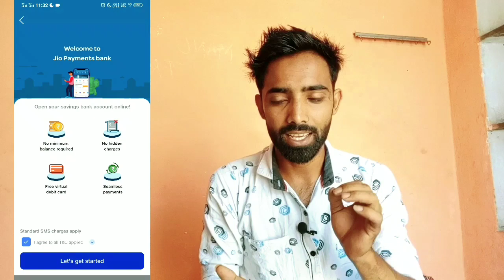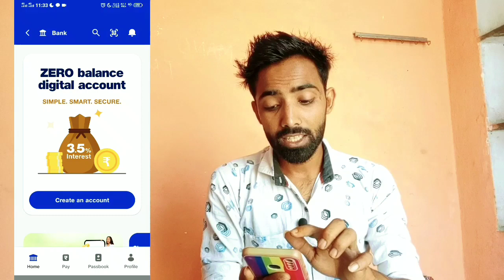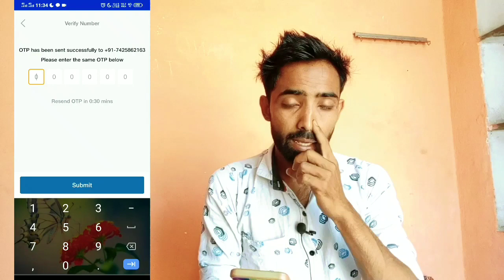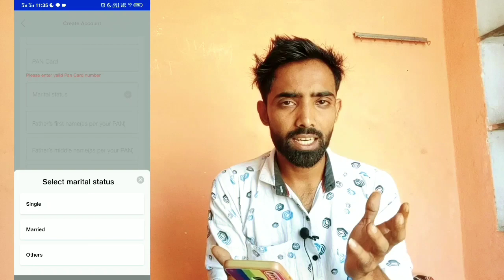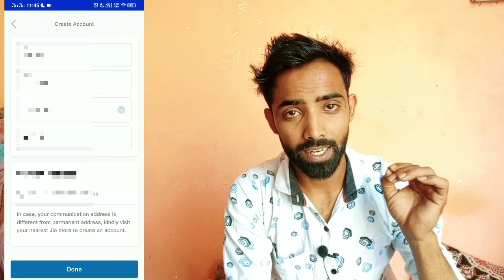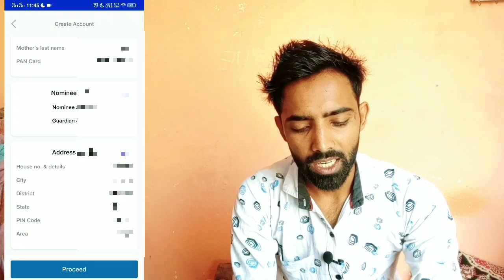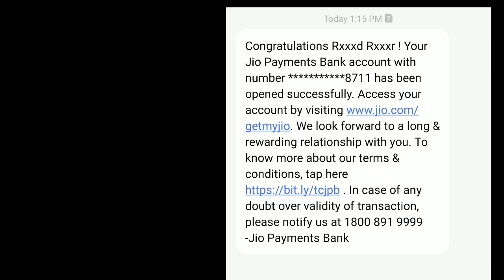jio payment Bank Account Open Kaise Kare | Zero Blannac Account Open Online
jio payment Bank YOUR EVERYDAY BANK For all of your payments, banking and financial needs

PAYMENTS
Do recharges, pay utility bills, shop online, purchase travel tickets and much more

EVERYDAY BANKING
Get digital phone app and Aadhaar based banking facilities with your Jio Payments Bank Account

Open your savings account in few minutes. No paperwork required.

Zero Blannac Account Open Online
jio online account open
jio saving account open online